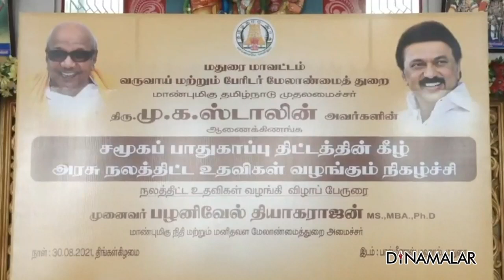அமைச்சர்களை விட முடியாது தியாகராஜன் திட்டவட்டம்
அமைச்சர்களை
விட முடியாது
தியாகராஜன்